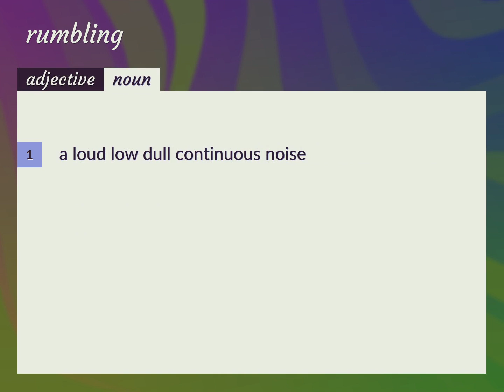Rumblings | meaning of Rumblings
What is RUMBLINGS meaning?